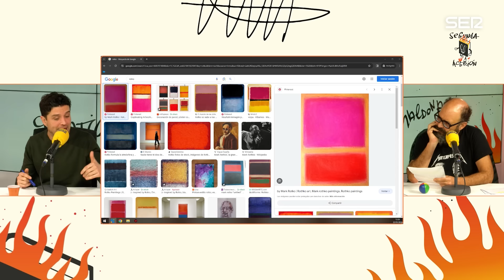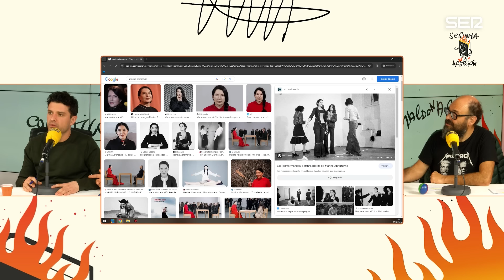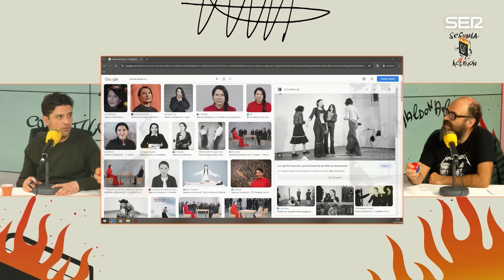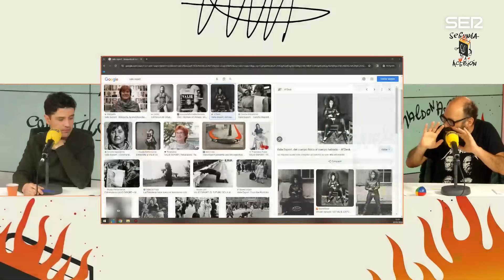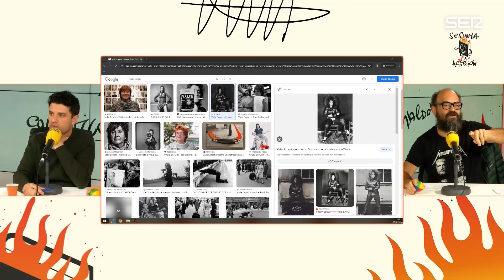SEGUNDA ACEPCIÓN | 046 | PERFORMANCE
No se equivoquen. Aquí no venimos a hacer humor. Ignatius Farray y Miguel Maldonado han logrado que este programa se eleve como PERFORMANCE gracias a su perseverancia en el arte del desastre.

SEGUNDA ACEPCIÓN EN SERPODCAST
ESCÚCHANOS EN PODCAST:
DESCARGA LA APP DE CADENA SER:
Producción y redes: Fernanda Fernández
Realización de video: Ane Ozcariz
Realización de sonido: Carlos Nicolás